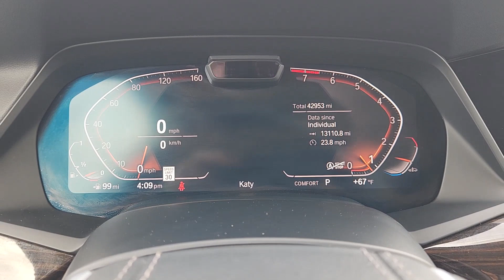2020 BMW X7 xDrive40i TX Katy, Houston, Cinco Ranch, Sugarland, Jersey Village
Pre-Owned 2020 BMW X7 xDrive40i available at Toyota of Katy located in 21555 Katy Freeway, Katy, TX, 77450. Servicing the Katy, Houston, Cinco Ranch, Sugarland, Jersey Village area.